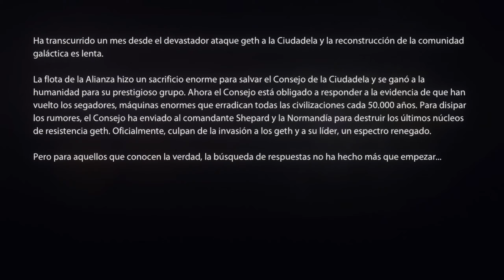Mass Effect 2 [PC 1440p 60fps ReShade] - Cerberus |1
Bienvenidos a ¡mediamas! aquí encontrarás tutoriales de modelado 3d y gameplays variados en alta calidad sin comentarios.

Esta es la serie de Mass Effect 2 en DURO clase SOLDADO para PC, idioma INGLES/SUB a 1440p 60fps utilizando ReShade.

Dos años después de que Shepard hiciera frente a la invasión de los segadores empeñados en destruir la vida orgánica, aparece un nuevo y misterioso enemigo. En los límites del espacio conocido, hay algo que está abduciendo a colonias enteras de humanos silenciosamente. Shepard debe colaborar con Cerberus, una implacable organización que lucha por la supervivencia humana a toda costa para derrotar la amenaza más terrible a la que se haya enfrentado nunca la humanidad. Para participar en esta misión, Shepard deberá reclutar al mejor equipo de especialistas de la galaxia y dirigir la nave más poderosa jamás construida. Aunque todo el mundo piensa que se embarca en una misión suicida, Shepard está dispuestos a demostrarles que se equivocan. El futuro de la humanidad está en juego.

¿Quieres más gameplays en español?

¿O aprender a modelar para videojuegos?

No te pierdas éste y mucho más contenido sobre 3ds Max, Blender, Unity, Marmoset Toolbag y gameplays apoyando el canal con un like, comentario o suscripción.